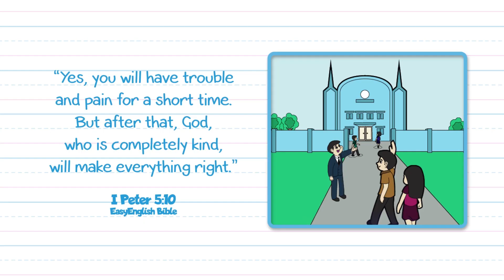INCPC Year-End Concert | December 31, 2020 @ 8pm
Despite the pandemic, we still found ways to Promote Christian Culture and here's another opportunity!